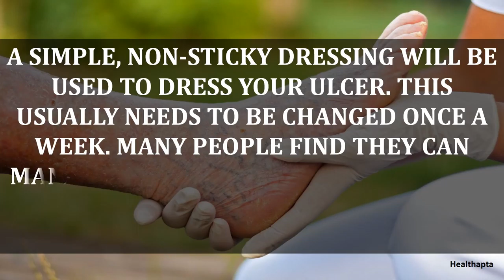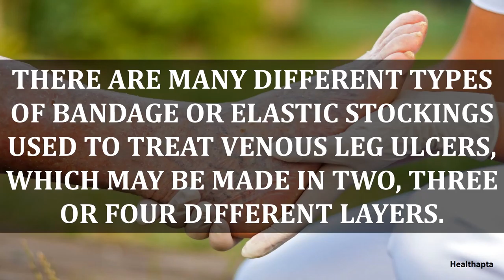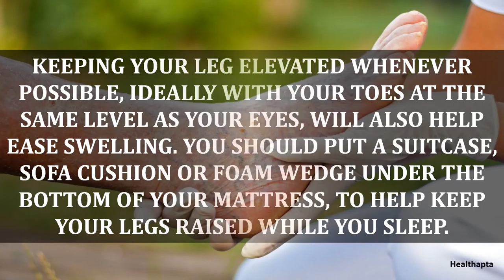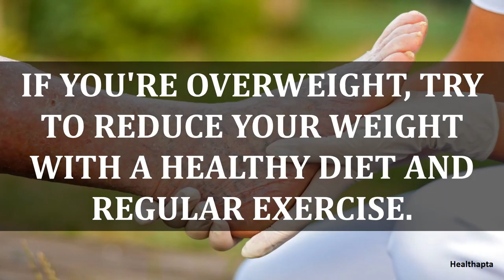TREATMENT OF VENOUS LEG ULCER